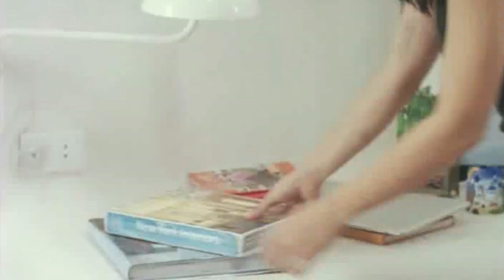(2/8) Seth and Sophia's Unfortunate First Meeting in Santorini | 'For the First Time' | Movie Clips